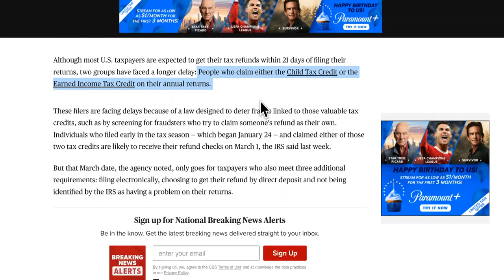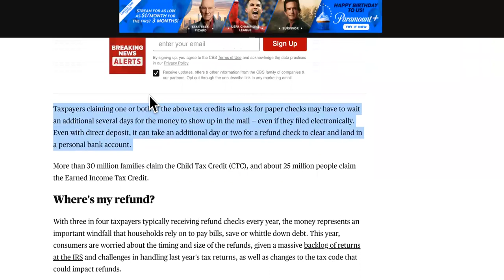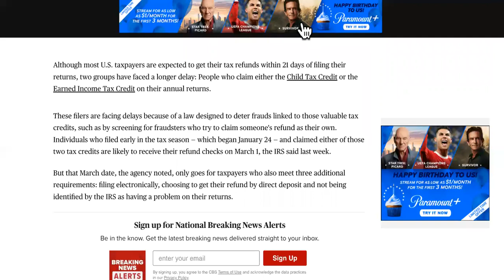ThE March 1st Tax Refund Release SKIPPED ME, But Why|2022 IRS TAX REFUND UPDATE